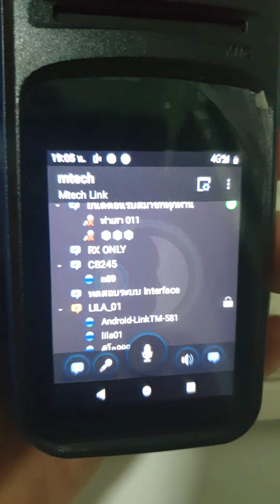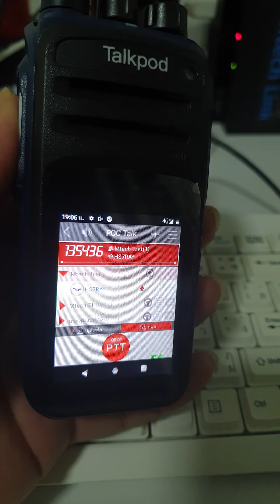Set PTT N59A